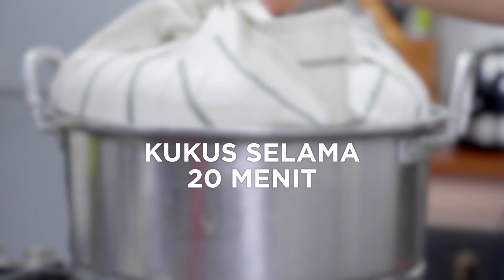4 Kreasi Pisang | 4 WAYS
Buah pisang memang banyak sekali variasinya. Nah kalau kamu seringnya cuma buat pisang goreng aja, cobain nih kreasi lainnya dari pisang.

Selamat mencoba.

4 Kreasi Pisang | Kompilasi #021